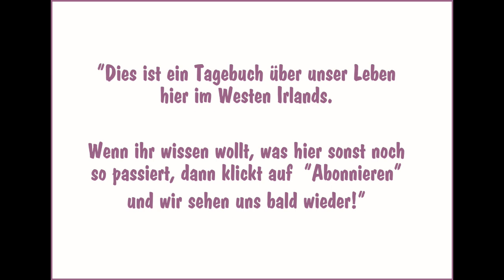Wie ich ein Mobile aus Muscheln vom Strand bastele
So nahe am Meer zu leben hat viele Vorteile - man bekommt die Stürme, die zu uns über den Atlantik blasen, immer in voller Stärke ab, man kann allerlei interessantes Strandgut entdecken - und man kann so viele Muscheln, wie man tragen kann, vom Strand sammeln! Aber was damit tun? Ein Mobile basteln! Ganz einfach gemacht und für diejenigen, die nicht so nah am Meer wohnen, ein hübsches Andenken an den Urlaub hier.